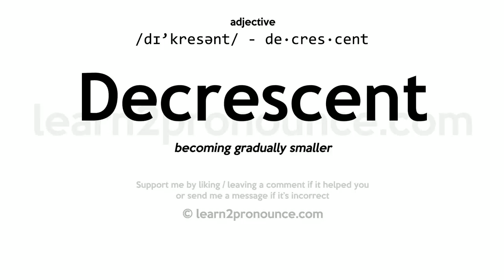Pronunciation of Decrescent | Definition of Decrescent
Decrescent pronunciation | How to pronounce Decrescent in English?
/dɪ`kresənt/
Meaning of Decrescent | What is Decrescent?
becoming gradually smaller
What is Decrescent | Decrescent meaning and definition?